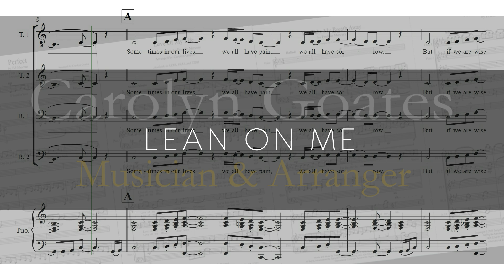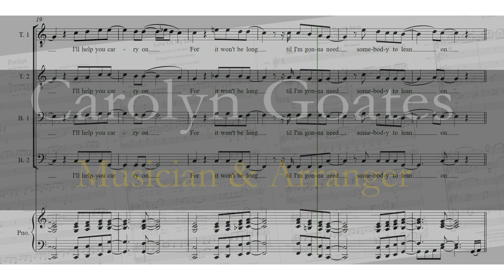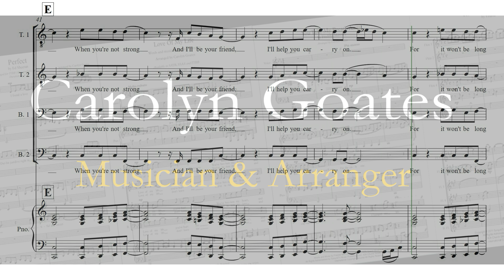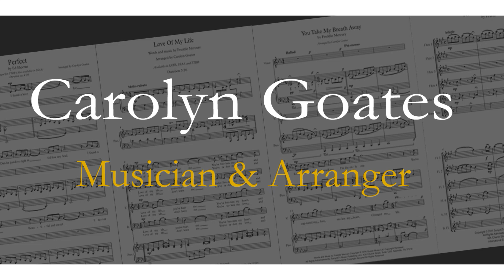LEAN ON ME by Bill Withers for TTBB choir & piano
A really easy and inspirational song for choir about community.  You could get the audience to do the off-beat clapping...